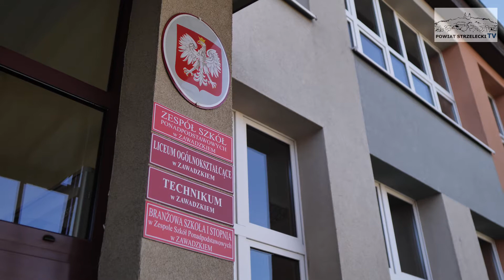Zespół Szkół Ponadpodstawowych w Zawadzkiem zaprasza! 2021